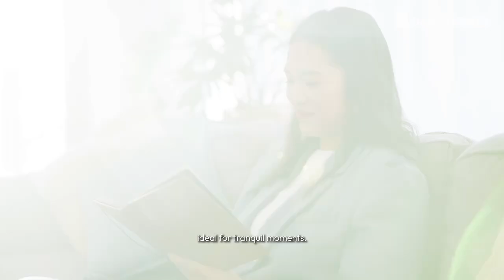One Delta Terraces in Quezon Ave cor West Ave, Quezon City by DMCI Homes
🔥 𝗗𝗠𝗖𝗜 𝗛𝗼𝗺𝗲𝘀' 𝗹𝗮𝘁𝗲𝘀𝘁 𝗣𝗿𝗲-𝘀𝗲𝗹𝗹𝗶𝗻𝗴 𝗖𝗼𝗻𝗱𝗼 🔥
👉🏼 𝐎𝐍𝐄 𝐃𝐄𝐋𝐓𝐀 𝐓𝐄𝐑𝐑𝐀𝐂𝐄𝐒
📍 𝗮𝗹𝗼𝗻𝗴 𝗤𝗨𝗘𝗭𝗢𝗡 𝗔𝗩𝗘 cor 𝗪𝗘𝗦𝗧 𝗔𝗩𝗘, 𝗪𝗘𝗦𝗧 𝗧𝗥𝗜𝗔𝗡𝗚𝗟𝗘, 𝗤𝗨𝗘𝗭𝗢𝗡 𝗖𝗜𝗧𝗬 (former Delta Theater Bldg.)

"𝙔𝙊𝙐𝙍 𝙉𝙀𝙒𝙀𝙎𝙏 𝙋𝙍𝙄𝙈𝙀 𝘼𝘿𝘿𝙍𝙀𝙎𝙎 𝙄𝙉 𝙌𝘾"

𝗡𝗲𝗮𝗿𝗯𝘆 𝗘𝘀𝘁𝗮𝗯𝗹𝗶𝘀𝗵𝗺𝗲𝗻𝘁𝘀/𝗣𝗹𝗮𝗰𝗲𝘀 𝗮𝗿𝗲:
🚩 Timog Ave & Tomas Morato
🚩 Solaire Resort North
🚩 Vertis North Mall
🚩 Trinoma
🚩 SM North EDSA
🚩 ABS-CBN / GMA
🚩 Capitol Medical Center
🚩 Unified Grand Central Station
🚩 Skyway Entry/Exit

WHY INVEST in DMCI Homes? 🔑

✅ Lumiventt's "Healthy Building design”🍃
✅ A top-tier, AAAA-certified developer
✅  Perpetual Ownership
✅ No SPOT down payment and 0% rate💎
✅ Lowest price per square meter
✅ Pet friendly🐶🐱
✅ Full back up Generator
✅ 24/7 security in a gated community
✅ Convenient Store🍎
✅ Card-Operated Laundry Station
✅ Has a "Leasing Service”

Jay Datuin
In House Sales Manager DMCI Homes
iMessage/Whatsapp/Viber/WeChat:

DHSUD LS NO. 0001080 • DHSUD NCR AA-2024/08-4673

TARGET COMPLETION DATE: NOVEMBER 2029

PROJECT LOCATION: WEST AVENUE COR. QUEZON AVENUE, QUEZON CITY

PROJECT DEVELOPER: DMCI-PROJECT DEVELOPERS, INC.